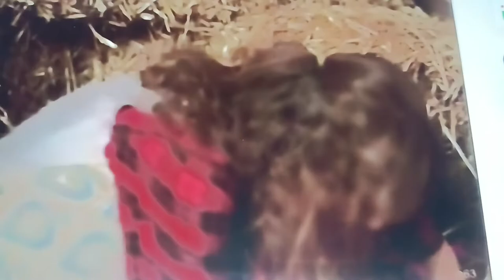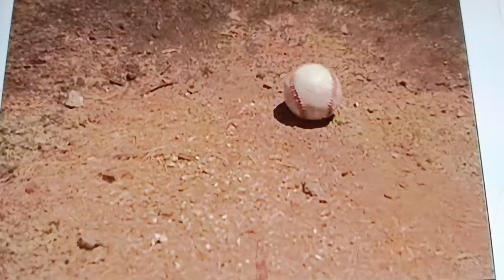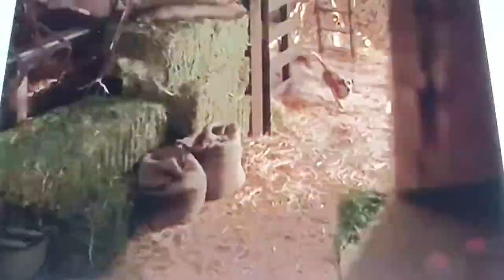Rusty A Dog's Tale 1998 Bertha and Bart stole puppies,Tess and Jory get lost the puppies,Oh stop it